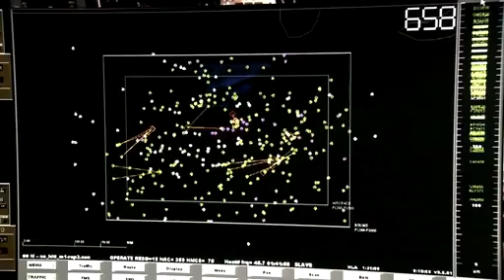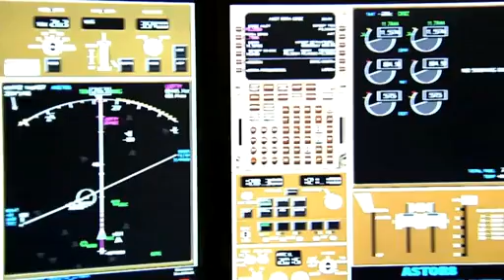NASA's 2013 Budget: What Will It Buy?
Money to explore new technology, but not that much for science: an overview of the Agency's annual ammunition.